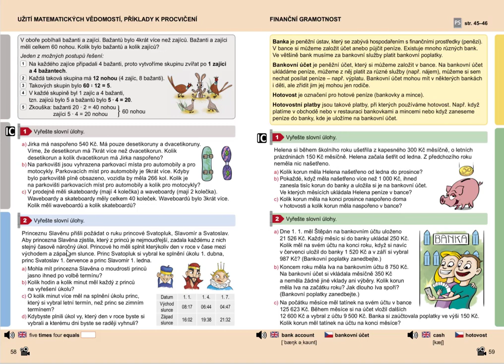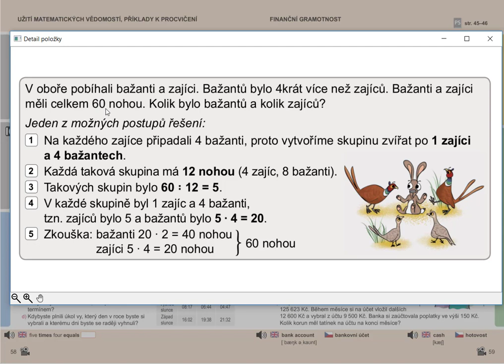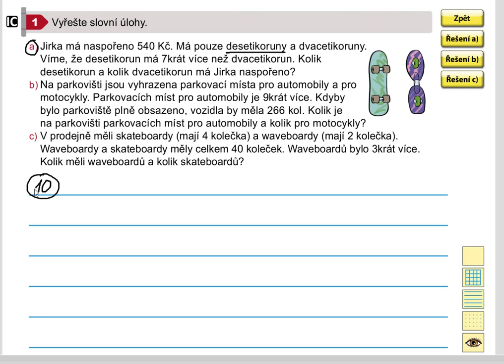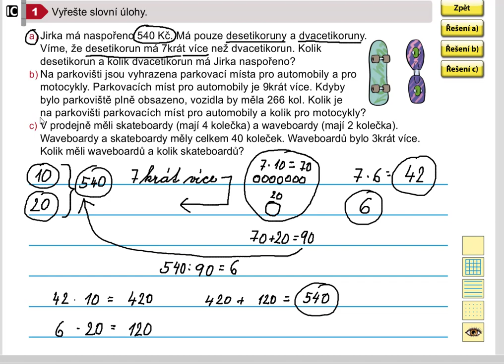Netradiční úlohy, Matýskova matematika pro 5.roč., 1. díl, str. 58, cv. 1a